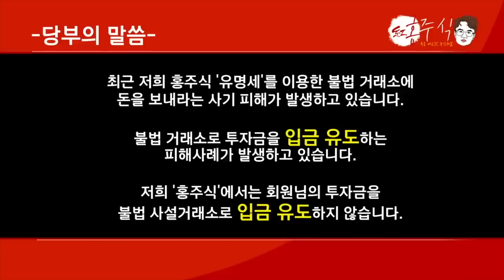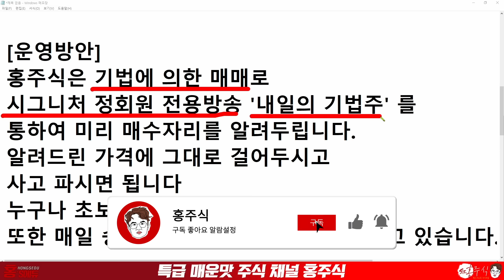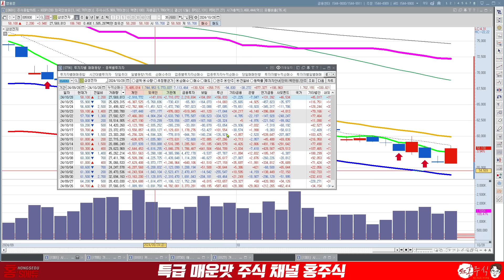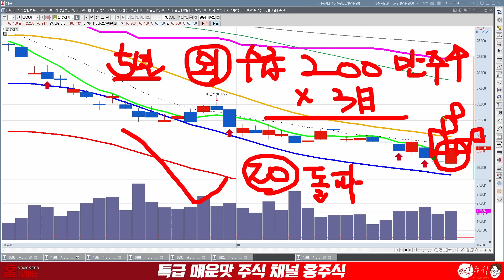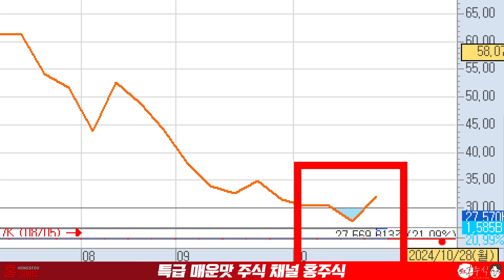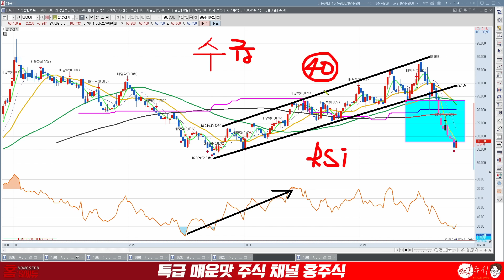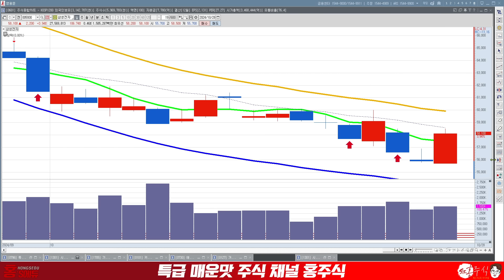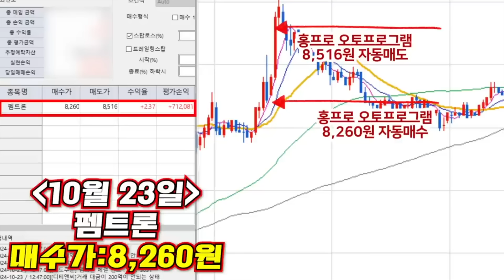삼성전자 엔비디아 퀄테스트 조건부 통과설에 외국인 수급 들어오기 시작했습니다본격적인 상승은 이때부터 시작합니다.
● 홍주식 4분기 회원모집
→ "회원문의" 보내주세요

삼성전자
외국인 들어왔습니다.
이때부터 상승합니다.